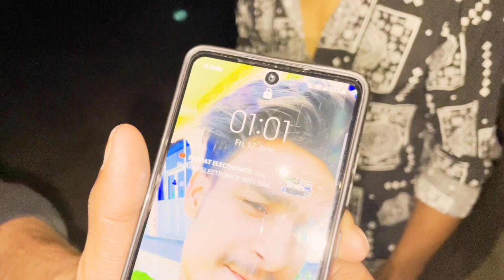haunted challenge In My Village Horror Location | Haunted place | Haunted Challenge Part 2 Here